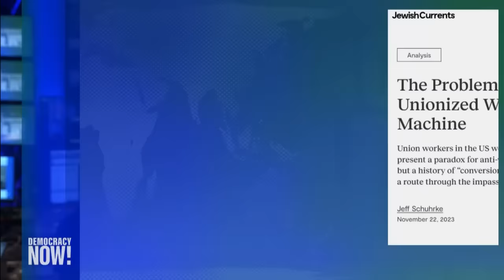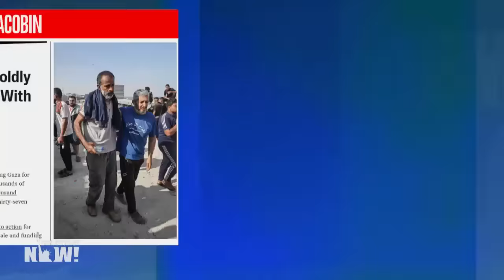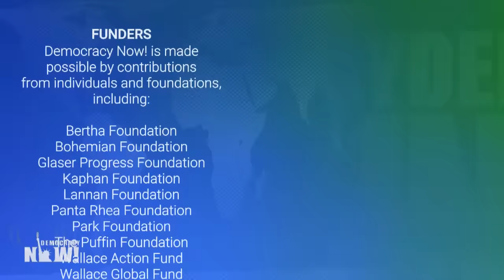How U.S. Unions Are Grappling with Israel's War on Gaza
Unions across the United States have begun to shift from a long history of supporting Israel to condemning the Israeli occupation of Palestine amid growing calls for a ceasefire in Gaza, where Israel's 80-day assault has killed over 20,000 people. As ceasefire demands from teachers to Starbucks workers are published across the country and a major march led in part by union organizers in New York called on members of Congress to stop taking campaign cash from pro-Israel lobbyists, we speak with longtime trade unionist Bill Fletcher and labor historian Jeff Schuhrke about the United States labor movement's history with Israel and Palestine, Biden's Zionism clashing with his union support, and the labor movement's "tailspin" about how to respond to the war on Gaza.